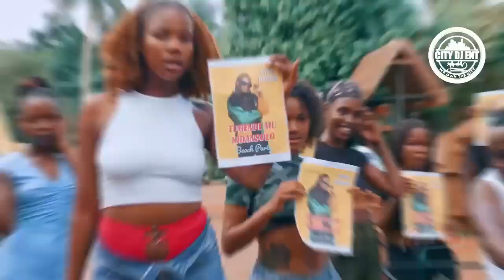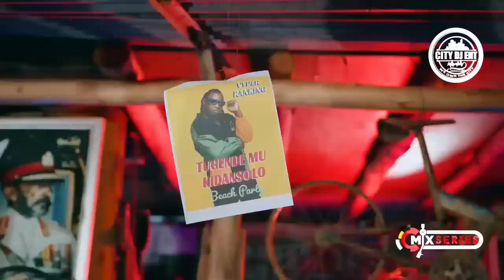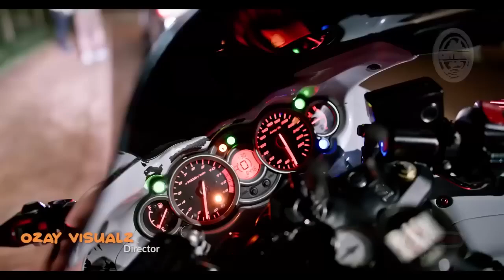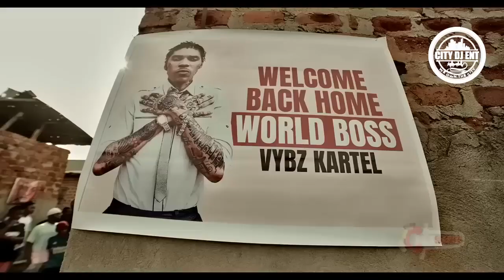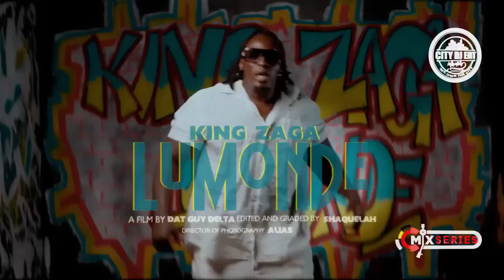LATEST NEW UGANDAN MUSIC UG STAR MIX SERIES VOL 17 BY DJ A NONSTOP VIDEO 2025 HD October 2024